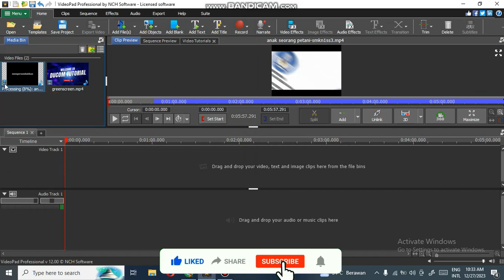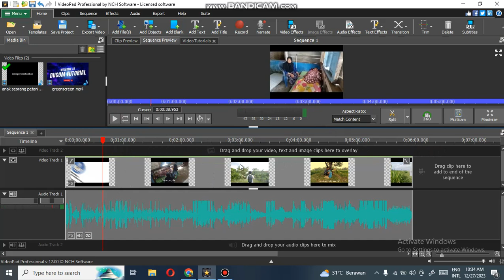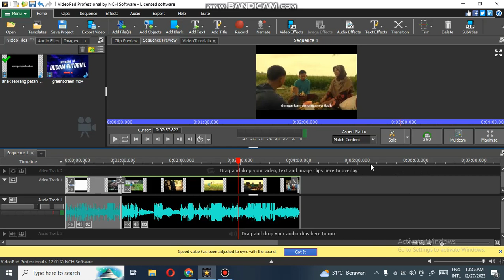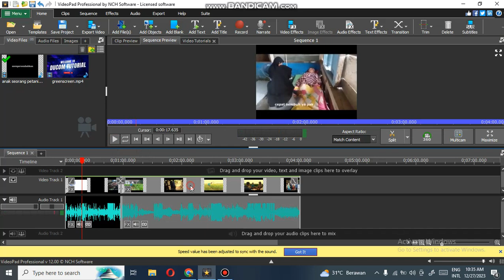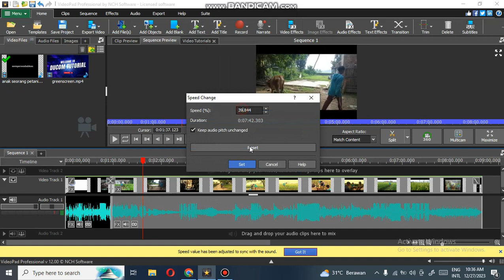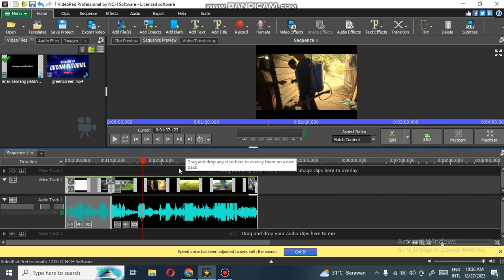Cara Editing Percepat dan Perlambat Video Dengan Videopad - PART 3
OKE GUYS...
Kali ini saya akan memberikan cara bagaimana cara mempercepat dan memperlambat video dengan videopad semoga bermanfaat.